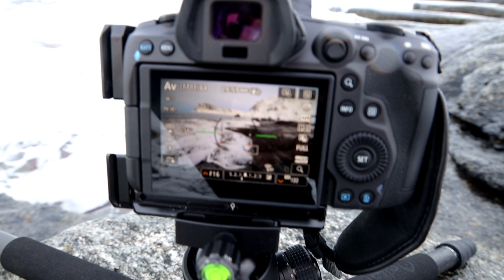LOFOTEN / NORWEGEN Teil 3 - Uttakleiv & Haukland Beach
Begleite mich auf meinen Abenteuern und Foto-Trips!

Für diese Serie bin ich zu einer Foto-Reise in den Norden Norwegens gereist.
Hier habe ich eine Woche auf den Lofoten verbracht und tolle Locations kennengelernt und fotografiert. Dabei sind für mich wahninnig tolle und emotionale Bilder entstanden.

In der Folge 3 besuche ich 2 wirklich geniale Fotospots:
a) Uttakleiv Beach
b) Haukland Beach

Geh fotografieren! Es lohnt sich - immer!

Folge mit auf Instagram für mehr Impressionen: travel.meets.art

Mein Kameras:

CANON EOS R5
CANON EOS R
CANON Handschlaufe
SONY ZV1
DJI MINI 2 Drohne
Funkmikrofon RODE Wireless Go

ROLLEI Fernauslöser
ROLLEI Stativ Solid Rock Beta II
ROLLEI Stativ Solid Rock Gamma II
NISI V6 Filterhalter
ROLLEI Verlaufsfilter ND 16 für Sonnenuntergänge
ROLLEI Reverse Filter für Horizontaufnahmen
HAIDA Nano Pro ND 64 Graufilter
HAIDA Nano Pro ND 1.000 Graufilter
Speicherkarte 128 GB SCANDISK
Taschenlampe LEDLENSER P7R
Spikes für Wanderschuhe

Rucksack und Filtertasche
LOWEPRO Fotorucksack klein 350II
LOWEPRO Fotorucksack gross 450II
LOWEPRO Filtertasche

E Scoooter SEGWAY Ninebot

(unbezahlte Werbung)